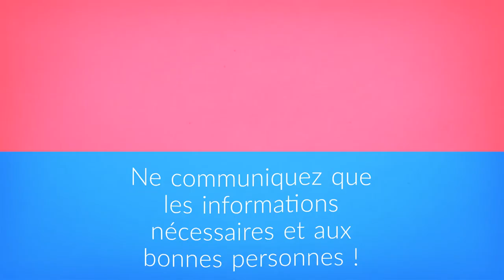Confidentialité et secret professionnel à l'hôpital